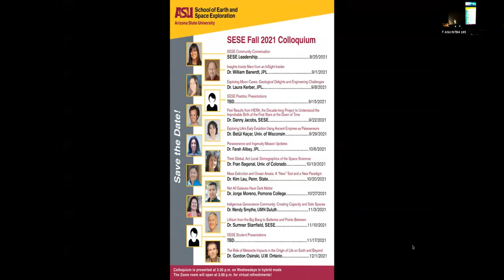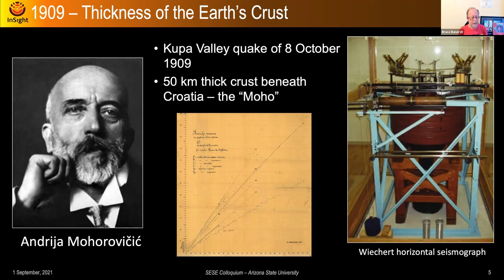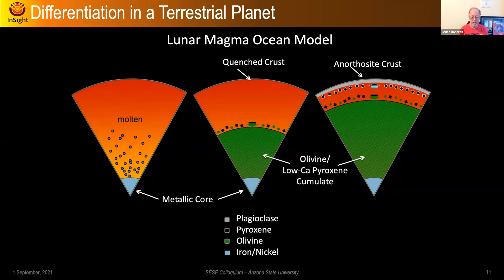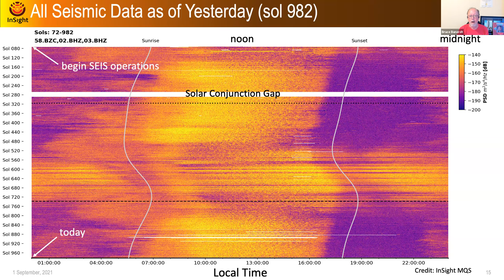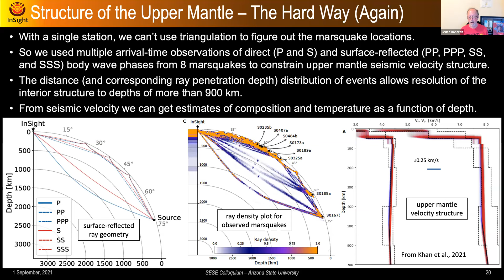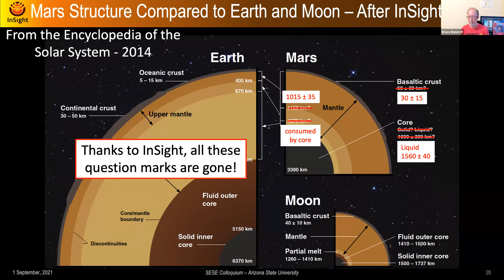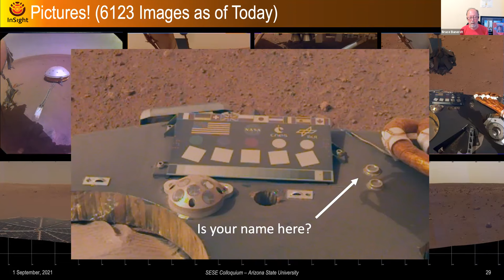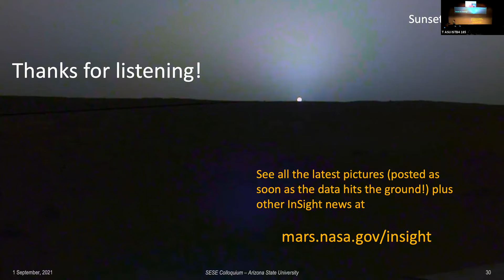William Banerdt, Insights Inside Mars from an InSight Insider, September 1, 2021